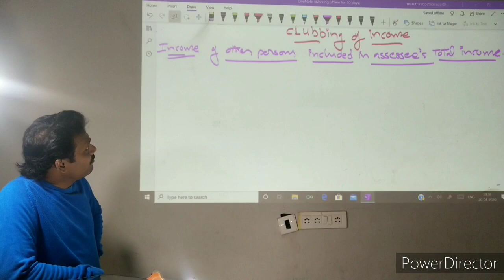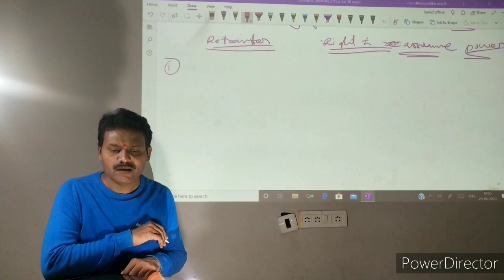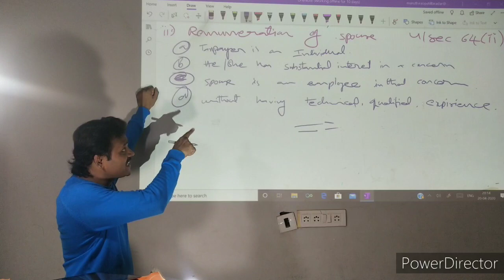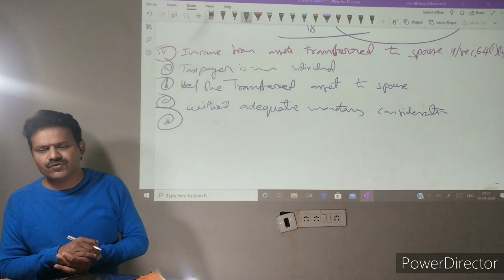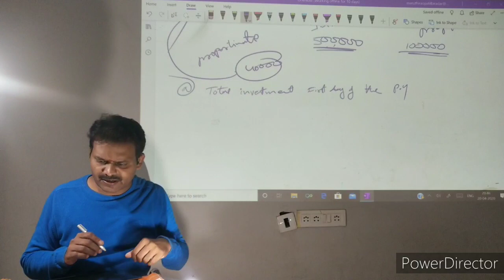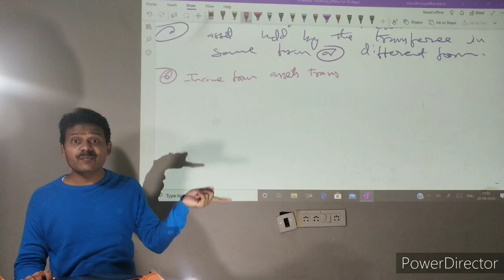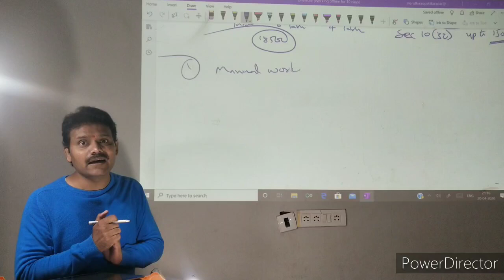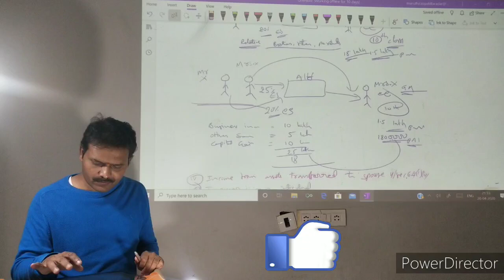Clubbing of Income Under Income Tax Act , by Maruthi Rao Patil